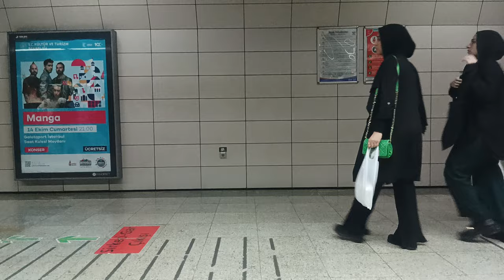İstanbul'da Marmaray ile Gebze - Halkalı Arasında Seyahat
0:00 Gebze
0:30 Osman Gazi
2:32 Fatih
4:53 Çayırova
6:57 Tuzla
10:22 İçmeler
13:16 Aydıntepe
14:58 Güzelyalı
16:47 Tersane
18:46 Kaynarca
21:14 Pendik
24:11 Yunus
26:38 Kartal
29:12 Başak
31:26 Atalar
33:26 Cevizli
35:49 Maltepe
39:00 Süreyya Plajı
40:55 İdealtepe
43:02 Küçükyalı
45:03 Bostancı
47:35 Suadiye
49:42 Erenköy
52:17 Göztepe
54:32 Feneryolu
56:27 Söğütlüçeşme
59:37 Ayrılık Çeşmesi
1:02:28 Üsküdar
1:06:48 Sirkeci
1:10:44 Yenikapı
1:14:32 Kazlıçeşme
1:18:23 Zeytinburnu
1:20:38 Yenimahalle
1:23:27 Bakırköy
1:25:09 Ataköy
1:27:23 Yeşilyurt
1:30:19 Yeşilköy
1:32:12 Akvaryum
1:35:16 Florya
1:37:02 Küçükçekmece
1:40:07 Mustafa Kemal
1:44:03 Halkalı